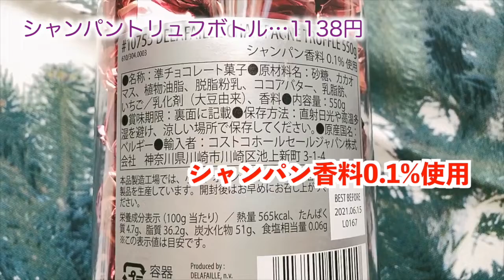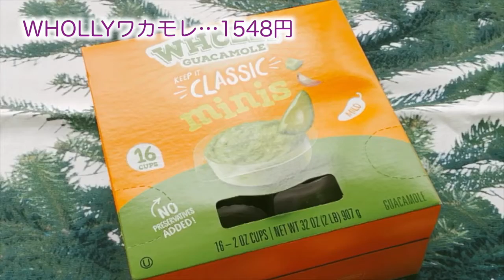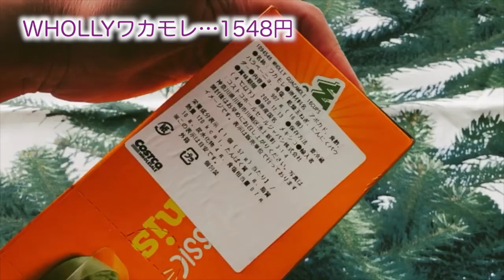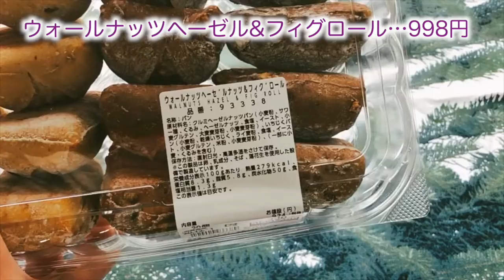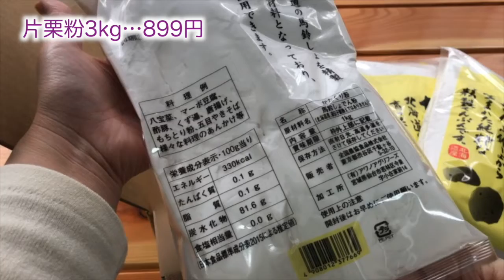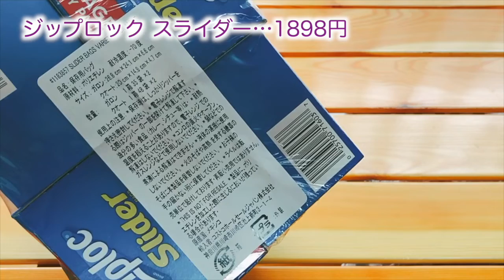コストコ購入品クリスマス年末用おすすめなど❤️ Purchased by Costco For Christmas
価格(11/21)や動画で紹介しきれなかったものは以下でチェックしてください。
（レシート順）(KSはコストコブランド）

1. リステリンホワイトニング３本…2378円から380円引き
2. 片栗粉3kg…899円
3. ウォールナッツヘーゼル&フィグロール…998円 (12/11~12/17　100円引き）
4. オレンジチキン…978円
5. シングルモルトボウモア…3937円
6. ジップロック スライダー…1898円
7. 白菜…158円
8. パイプユニッシュジェル３本…618円
9. シャンパントリュフボトル…1138円
10. 伊藤ハム パストラミビーフ…948円から200円引き　パパと娘の大好物
11. WHOLLYワカモレ…1548円
12. KS韓国のり10P…1328円
13. ル・ルスティック ラクレット…958円 から200円引き
14. ジップロック フリーザー…1888円
15. 無洗米…3198円から200円引き

合計21890円